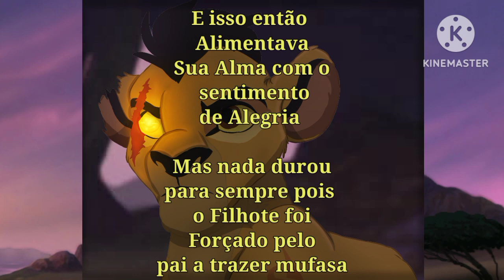Kion's Multiverse: O Líder Amaldiçoado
-*Sentindo um Cheiro podre e velho* Ahh esse?cheiro De morte é a minha diversão Diária

Trickster Kion, Você é o Meu Arauto e obedecerá a Vontade do Meu Governo

Além do que..Ambos concordamos que
Todos ficam bem de vermelho

Contínua-

Edições-

Foram feitas por mim,
por isso não roube,
e não use sem a minha permissão

-Imagens-

O Rei Leão-A Guarda do Leão

Músicas: Kinemaster